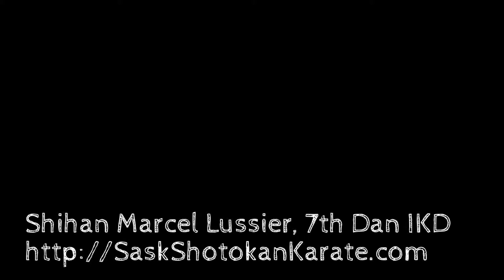Tekki Shodan: Master THESE Body Dynamics by Shihan Marcel Lussier 7th Dan IKD Saskatchewan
Hosted by Budo IKD Manitoba
Shihan Marcel Lussier, 7th Dan IKD

More seminar videos just like this one, plus my training blog.

Shihan Marcel Lussier shares the secret to a powerful and masterful execution of Shotokan kata Tekki Shodan.  Video ends with a simple standing drill to train full body dynamics for rotation and vibration early in the kata.